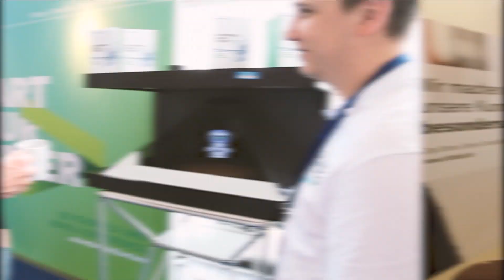JAX Hybrid 2021 - Die Konferenz für Java, Architektur- und Software-Innovation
JAX ist die Konferenz für moderne Java- und Web-Entwicklung, für Software-Architektur und innovative Infrastruktur. Bekannte Experten vermitteln hier ihr Erfahrungswissen – verständlich, praxisnah und erfolgsorientiert.

Ein besonderer Fokus liegt auf Java Core- und Enterprise-Technologien, Microservices, dem Spring-Ökosystem, JavaScript, Continuous Delivery und DevOps.